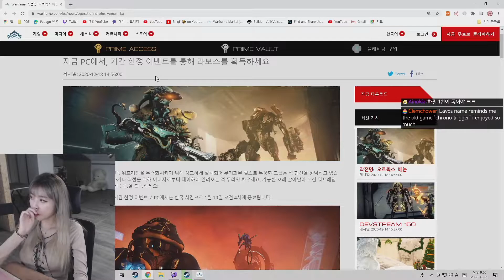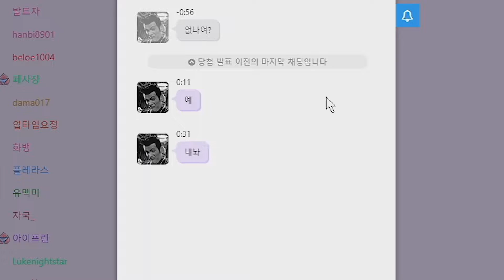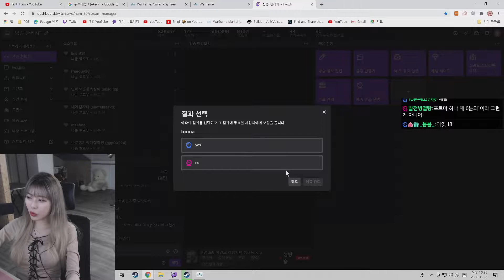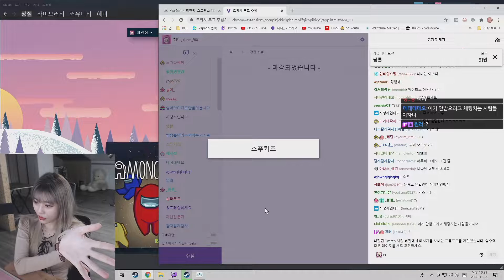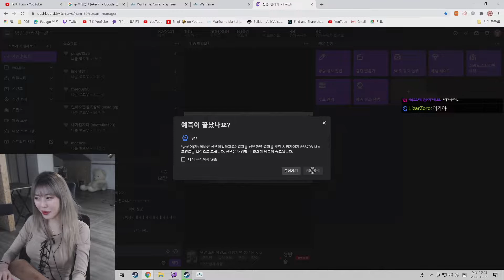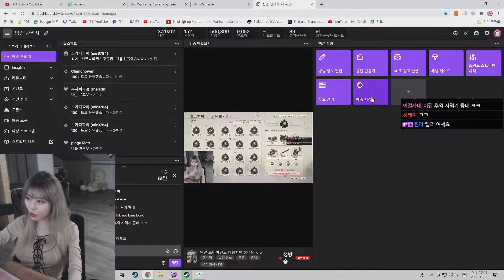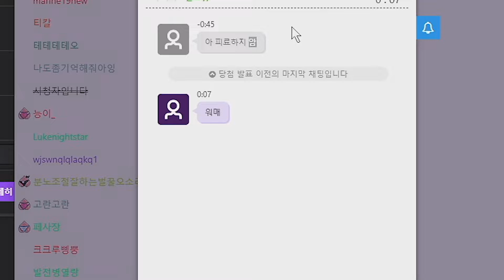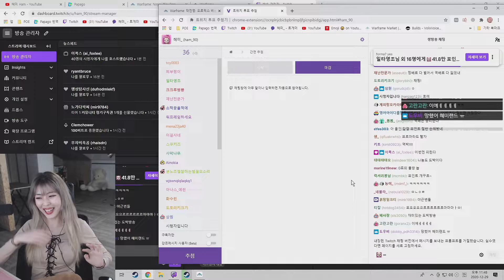광기의 포르마 나눔 도박장